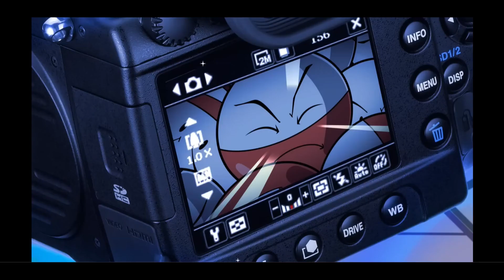[AI VOICES] Two Best Sisters Play - Pokemon Snap [Cussing]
Used Programs: Shotcut / RVC / Vocal Remover